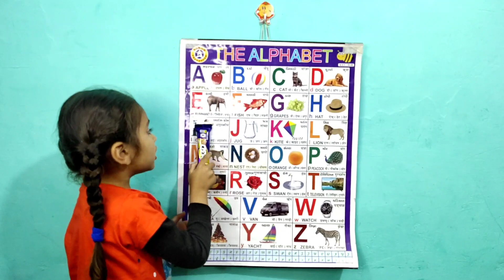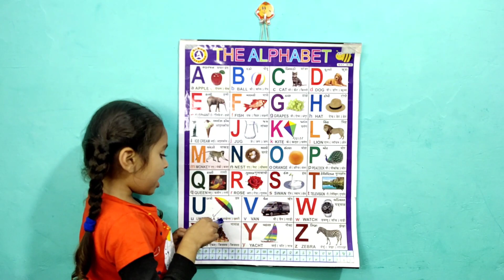A for apple b for ball c for cat | अ से अनार | abcd | phonics song | abc songs | abcde